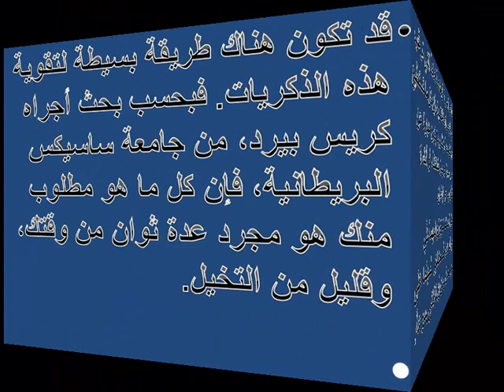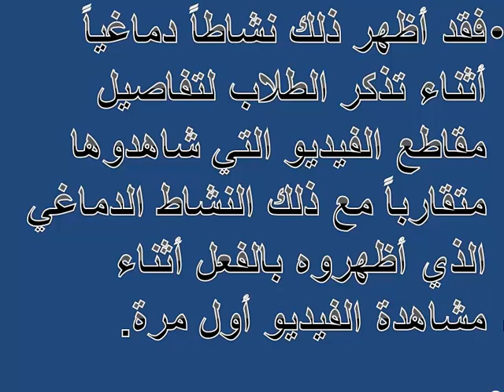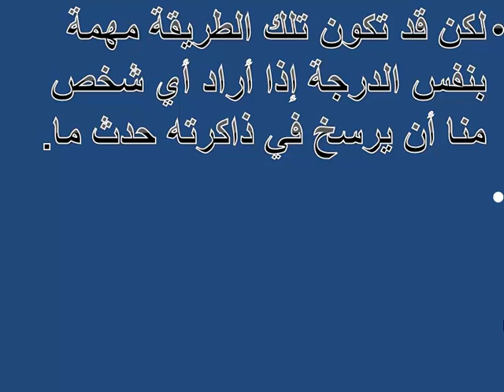كيف تقوي ذاكرتك في 40 ثانية فقط؟